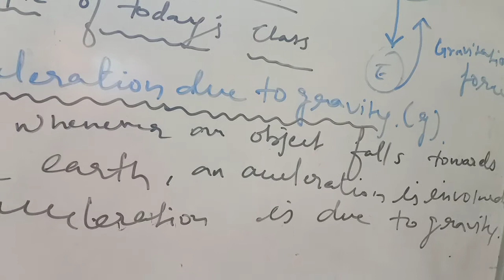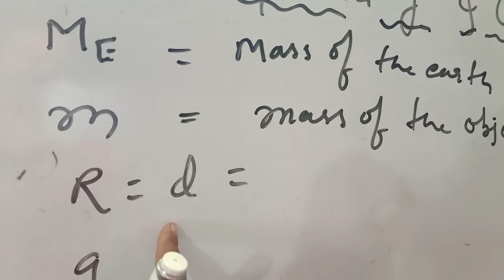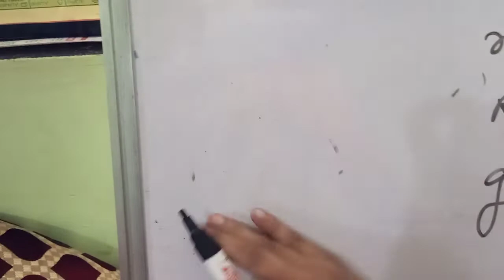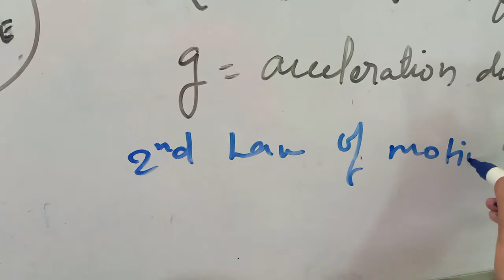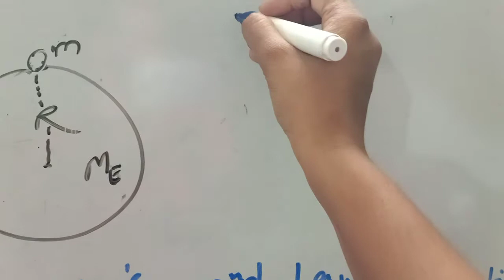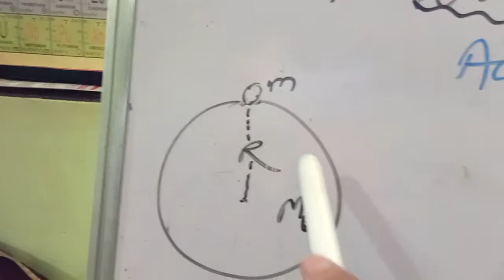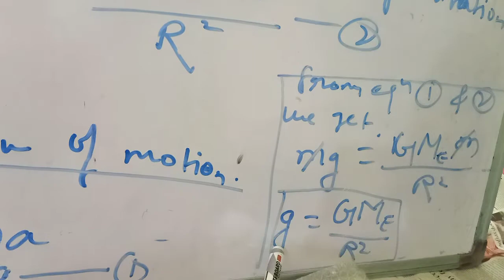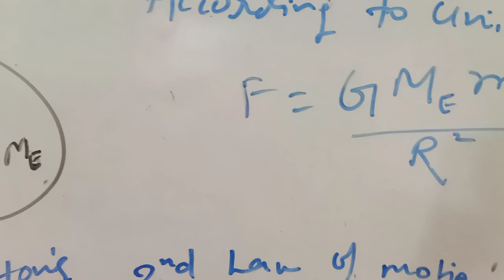Gravitation for class 9th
Relation between 'g' and 'G'